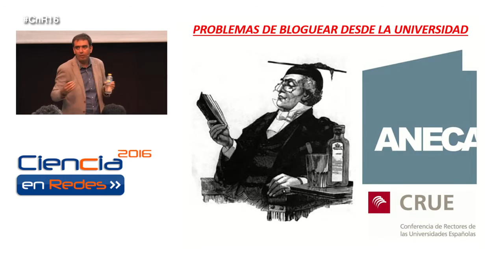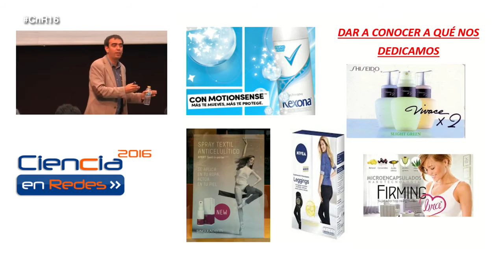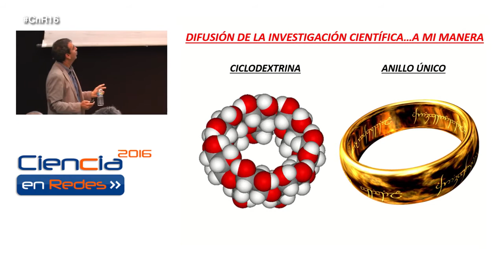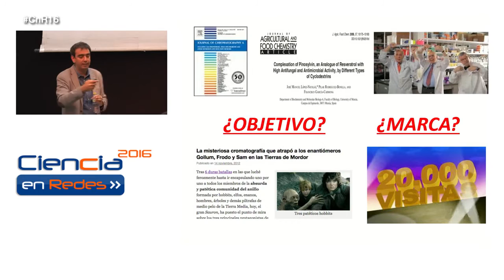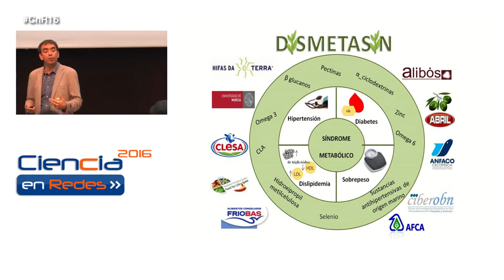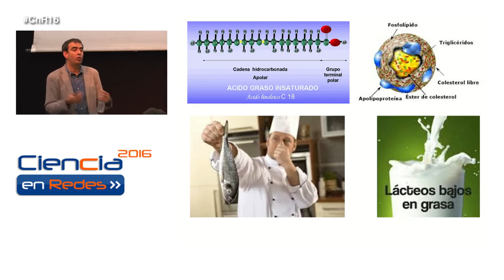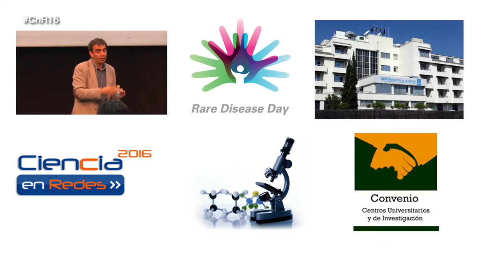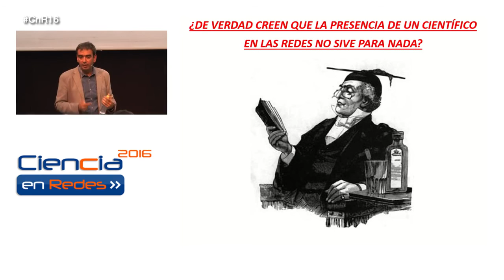El post del millón de euros. José Manuel López Nicolás. CnR16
El post del millón de euros. José Manuel López Nicolás, Scientia, en la jornada Ciencia en Redes, celebrada en La Casa Encendida el 28 de abril de 2016.